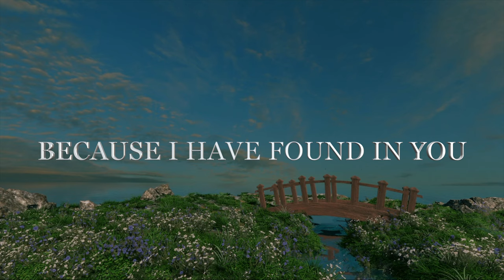YOU ARE THE REAL MEANING OF MY LIFE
I WILL NOT CARE ABOUT THE PAST
WE WILL ONLY LIVE IN THE PRESENT
BECAUSE I HAVE FOUND IN YOU
THE REAL MEANING OF MY LIFE